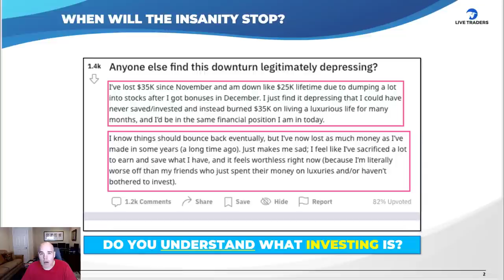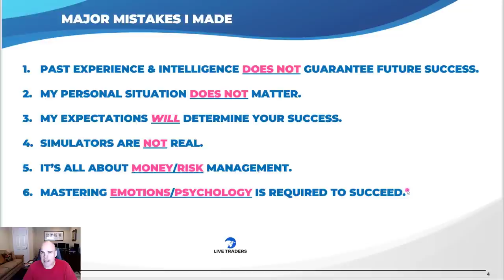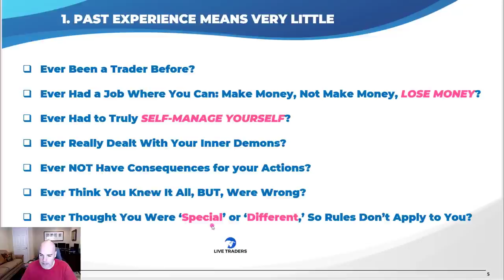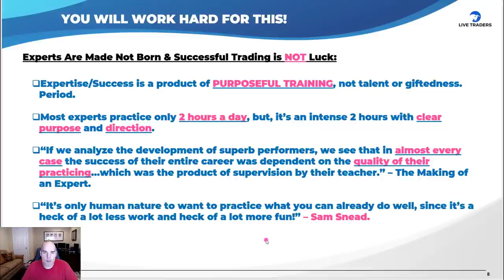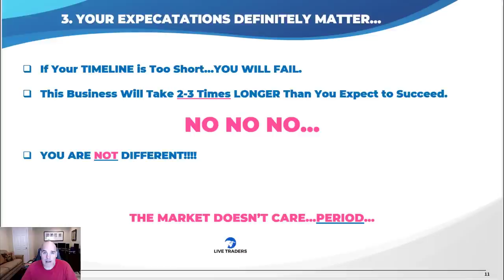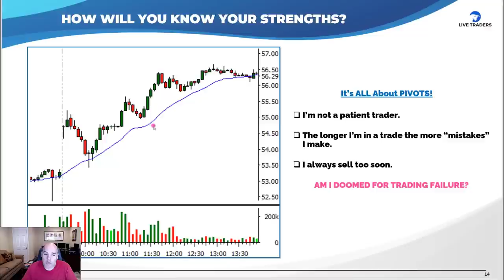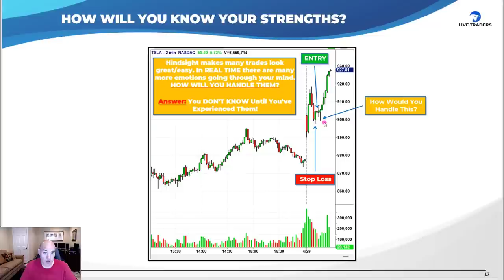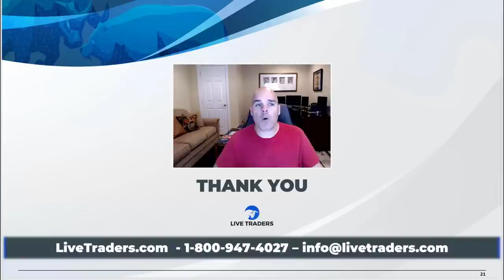The 6 Most Expensive Beginner Trading Mistakes I Made (and how to avoid them)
When we're new we all make mistakes...Some mistakes are more detrimental than others...This video will show you the 6 WORST mistakes I made as a new trader and how you can avoid them! This is real world trading stuff, not some fluff 10% good info and 90% marketing BS. These are REAL issues that traders face...So pay attention!